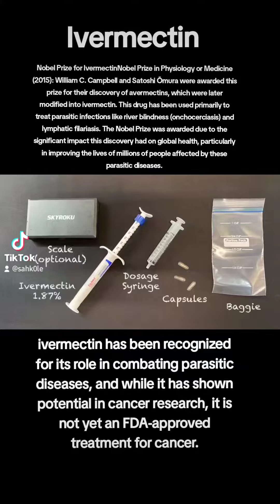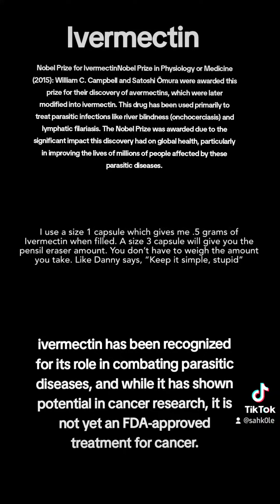Good old IVY